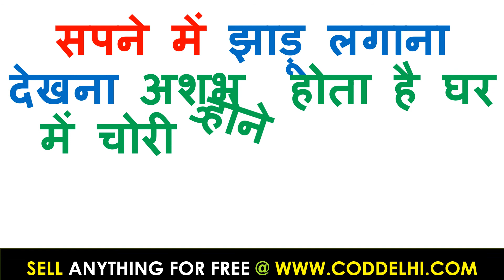सपने में झाड़ू लगाना देखना | सपने में झाड़ू लगाना कैसा होता है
sapne me jhadu lagana dekhna kaisa hota hai
sapne me jhadu lagana dekhna
सपने में झाड़ू लगाना कैसा होता है
सपने में झाड़ू लगाना देखना
sapno kabhavishyafal
सपनो का मीनिंग इन हिंदी
sapno kabhavishyafal
sapno ka matlab lal kitabo ka matlab jane in hindi